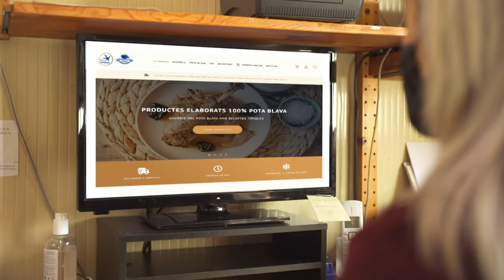GRANJA TORRES POTABLAVA